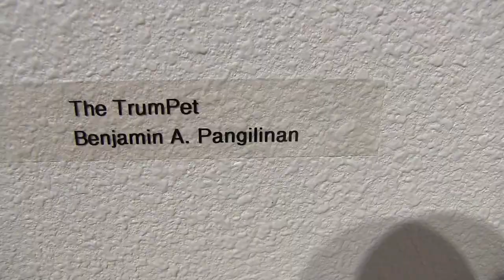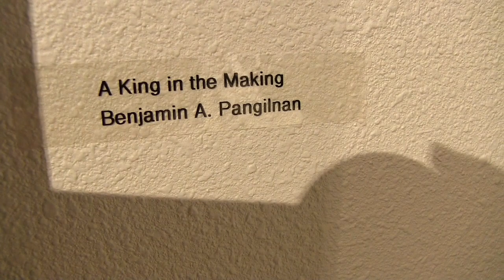Stephanie & Ben, Episode 2, Trump Supporter Ben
Taped May 10, 2017.  Former FBI Director James Comey, who is 6"8", discussed at 3:45.  Check it out.